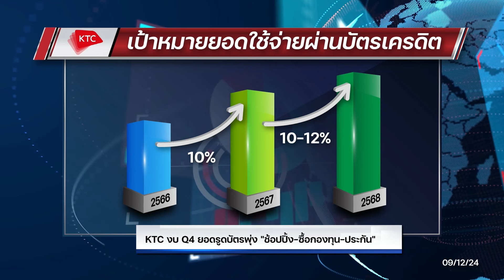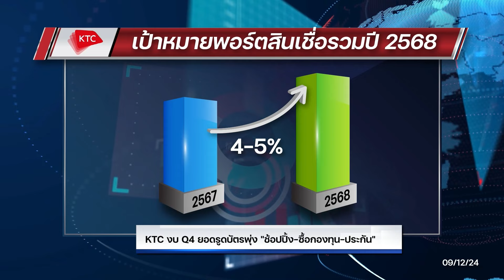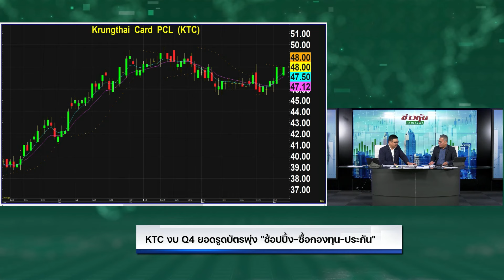KTC งบ Q4 ยอดรูดบัตรพุ่ง "ช้อปปิ้ง-ซื้อกองทุน-ประกัน"